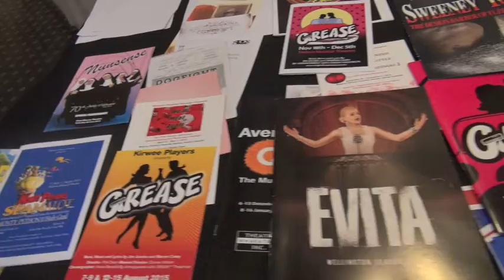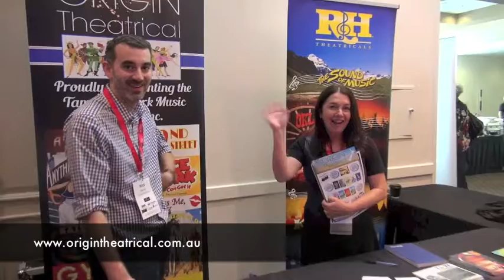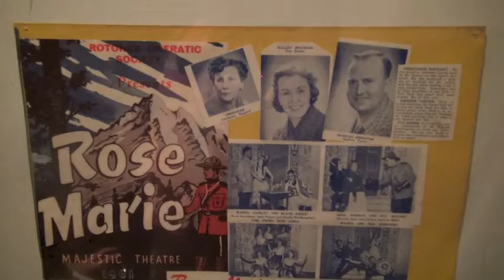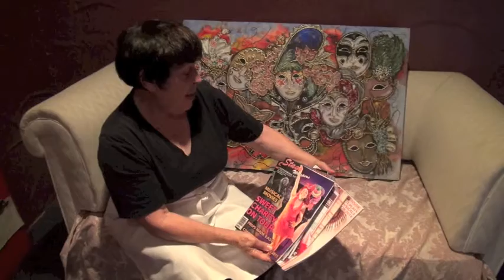Musical Theatre New Zealand 56th Annual Conference in Rotorua